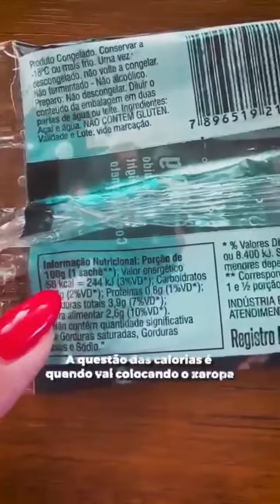AÇAÍ MILAGROSO SECA BARRIGA FAÇA ESSA RECEITA E ACELERE SEU EMAGRECIMENTO EM 5X | Dra Andressa Reis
Antioxidante, rico em fibras, repositor energético pré ou pós treino, possui baixo índice glicêmico, é rico em proteína, vitaminas, minerais e ferro.⁣
Importante consumir o açaí sem xarope e açúcar, pois isso prejudica o valor nutricional.⁣
Gastronomicamente é possível associar a frutas como banana, frutas vermelhas, abacate, Whey protein, algumas oleaginosas e sementes, óleo de coco e coco ralado. ⁣
Você sabia de todos esses benefícios do Açaí ? ⁣
Compartilhe com uma amiga !!!⁣
Aproveite a oportunidade ÚNICA que estou fazendo para os meus seguidores, faça parte da turma do ACELERADOR DO EMAGRECIMENTO que já emagreceu milhares de alunas minhas, alcançando grandes resultados em curto prazo e mantendo-os á longo  prazo e ainda comendo muita comida boa!

Siga no Instagram para mais dicas @andressareisnutricionista.

✅As informações contidas no vídeo não pretendem substituir a consulta ao um profissional médico ou servir como recomendação para qualquer plano de tratamento.Em caso de dúvidas procure seu médico.
✅Trata-se de um vídeo meramente educativo, com objetivo de instruir  a população sobre diversos assuntos que envolvem a medicina.